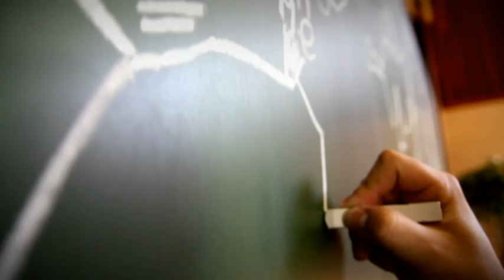Film promocyjny UMCS w Lublinie.wmv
Wyremontowany basen, drużyna koszykówki, Wydział Artystyczny -- tym chwali się UMCS w swoim filmie reklamującym uczelnię, którego premiera, także internetowa, odbyła się dzisiaj o godz. 12.